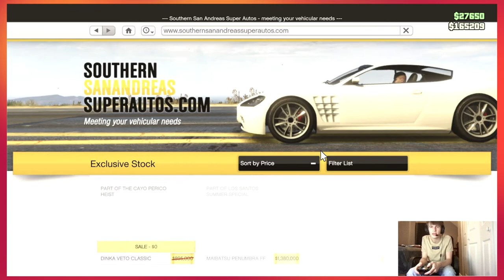Driving A Go Kart In GTA!?! - GTA ONLINE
Thank you so much!!! I hope you enjoyed this video and if you did make sure to leave a like, subscribe, and comment down below what you would like to see next... I love all of you guys and thank you for watching the beginning of everything!!!